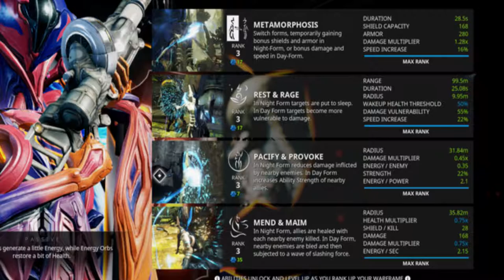☯ The Perfect Balance [lvl 100+ Equinox Build] ☯ 0 FORMA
[THE EXPLANATION IS OPTIONAL (of course lol), it's just for those who need it. i wanted to put it at the end but ran out of laptop space to re-do the video]

i might main equinox now, so gimme your tips

[EXPLANATION]
So I tried to balance everything to put everything at a decent spot while ALSO keeping efficiency pretty nice &  keeping range pretty high for low level MAIM missions and also keeping it high for REST as well, which is why i call it the "perfect" balance build.

you can replace CALM&FRENZY with anything for personal interest, this includes ANY OF THE AUGMENTS
 (which is another reason i call it the "perfect balance")
(i also give a slight suggestion in the video)

the Prime flow & the Arcanes on the side are not needed, however they do help.

the other abilities also work decently

[Extra EXPLANATION]

If u watched the rest of the video u can see me using, REST alot, this is to CC the enemies that can basically 1shot my equinox. i'm using MELEE as well because when sleeping a enemy there is a 8x Stealth Multiplier added if u don't hit a finisher attack. just incase i do hit a finisher attack and get stuck in the animation, i have arcane trickery to get the enemies off my back (they are actually really cheap somehow).

ALOT of mods in this build is specifically ranked to fit their positions due to ALOT of them having negatives that take other abilities down, this is why the stats are all weird.

Calm & Frenzy is used to spread the sleep effect to other enemies.

(MIGHT ADD MORE IF NEEDED/ ASKED/ CORRECTED by anyone in the comments)